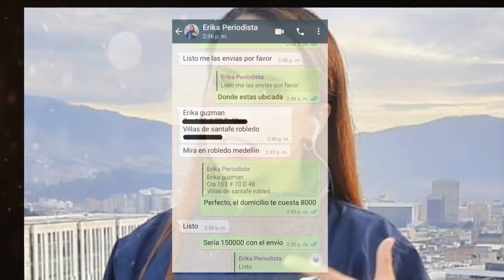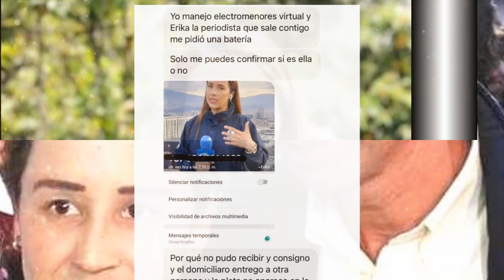🔴 ULTIMA HORA ! HACE UNAS HORAS ! PERIODISTA CANAL CARACOL LAMENTABLE NOTICIA HOY, erika zapata HOY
LAMENTABLE NOTICIA PERIODISTA erika zapata Noticias de Hoy! PREOCUPANTE , ULTIMA HORA ! HACE UNAS HORAS ! grave denuncia hace erika zapata peiordta reportera de noticias caracol, Noticias de Hoy! MUY TRISTE - FUERTE DENUNCIA HACE LA REPORTERA DEL CANAL CARACOL TRAS PRESENTARSE ESTA PREOCUPANTE SITUACIÓN EN SU VIDA. erika zapata HOY, erika zapata EN VIVO

NOTICIAS HOY 3 de julio 2021 COLOMBIA - NOTICIAS CANAL CARACOL